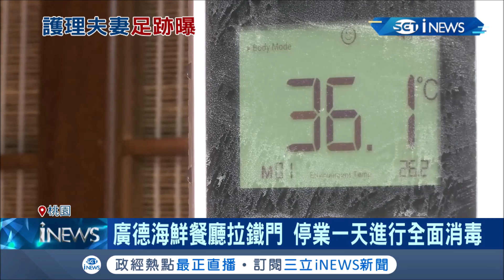民眾好擔心...案864足跡公布 曾到廣德海鮮餐廳用餐5小時 業者調監視器稱:沒那麼久│記者 廖研堡 曾建勳│【台灣要聞。先知道】20210120│三立iNEWS